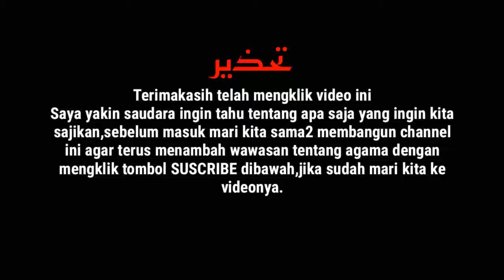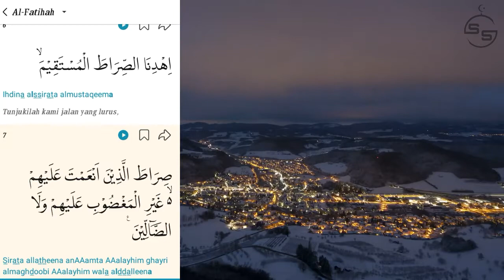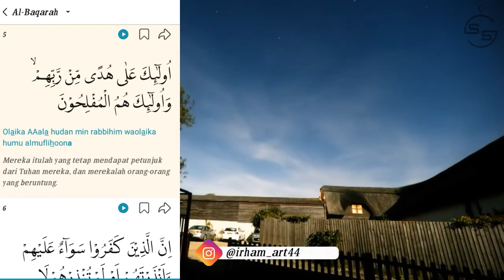Surah Al-Fatihah Dan Al-Baqarah ayat 1-5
Enjoy thit video.
Thank):